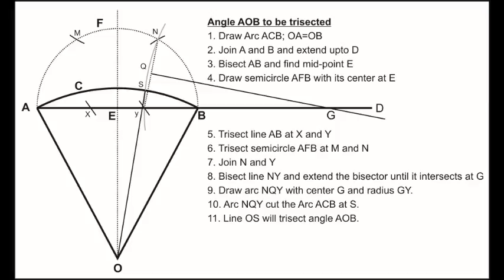Angle Trisection possible?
Trisecting an angle using unmarked straightedge, and a old collapsing compass